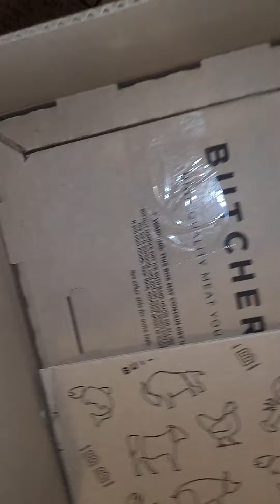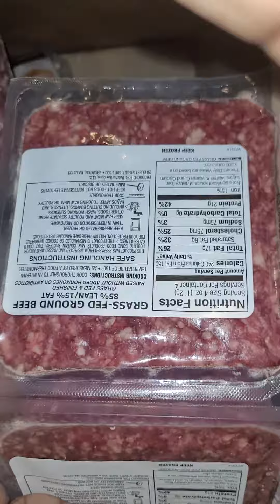February 10, 2023